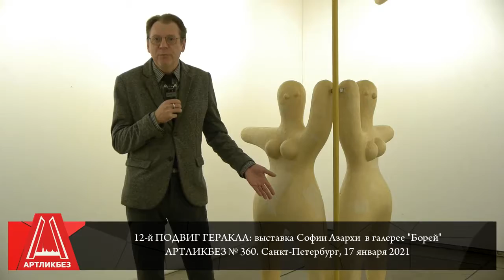12 й ПОДВИГ ГЕРАКЛА выставка Софии Азархи АРТЛИКБЕЗ № 360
ДВЕНАДЦАТЫЙ ПОДВИГ ГЕРАКЛА, ИЛИ САД ГЕСПЕРИД: выставка Софии Азархи в галерее "Борей" АРТЛИКБЕЗ № 360. Санкт-Петербург, 17 января 2021арт-гиды: Вадим Климов, Вячеслав Корнев